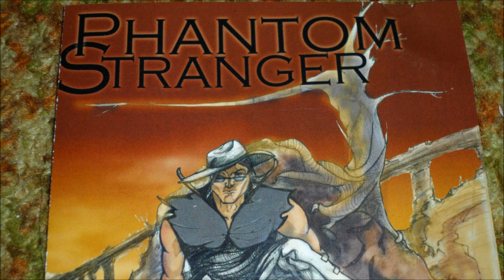Phantom Stranger-Out of Time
Rare true metal